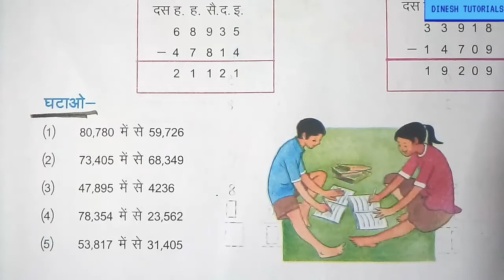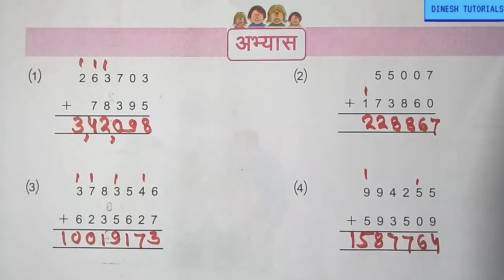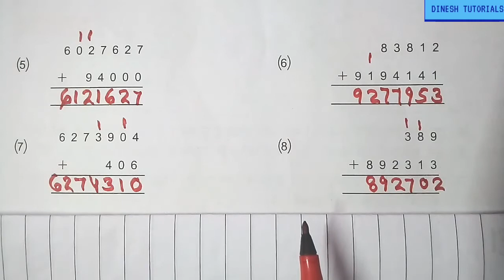Class 5th Maths । Chapter-2 । संक्रियाएं । Part-2 । By Dinesh Sahu ।।